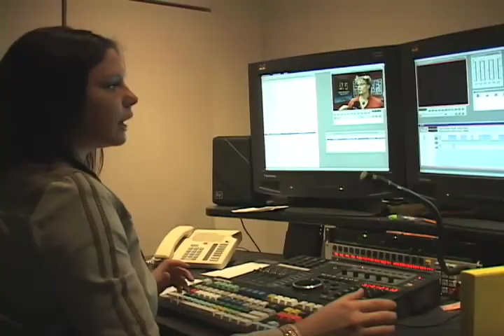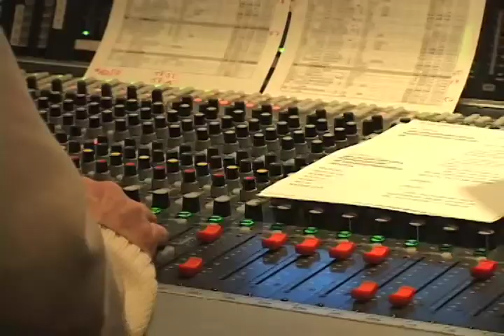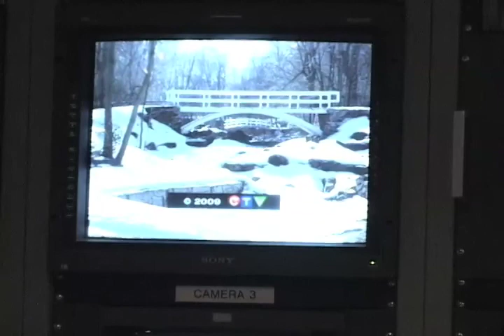Riding the Airwaves part 2